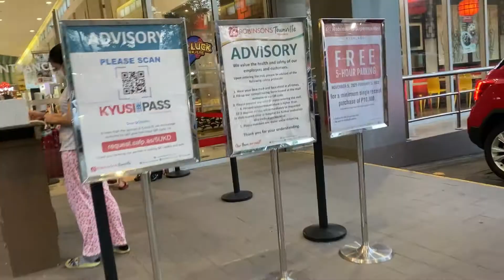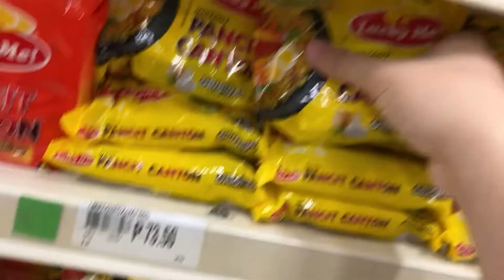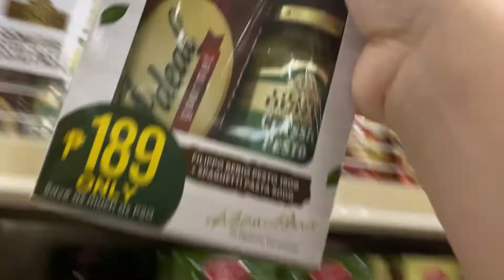Vlog #7 - Grocery Shopping under 800 Pesos, Eating Pinoy Food at Max's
ˏˋ｡⋆faq
name: Emer Jerico
age: 25 (96 liner)
ethnicity: Filipino
location: Quezon city, Philippines
born in: Quezon city, Philippines
camera: iPhone 11
editing: Filmora x